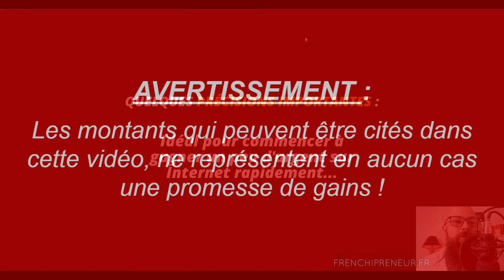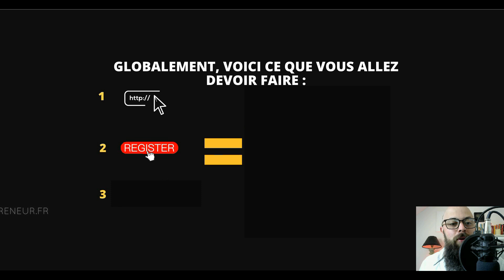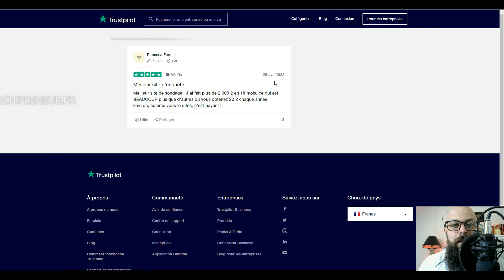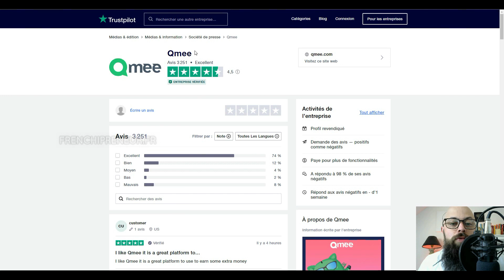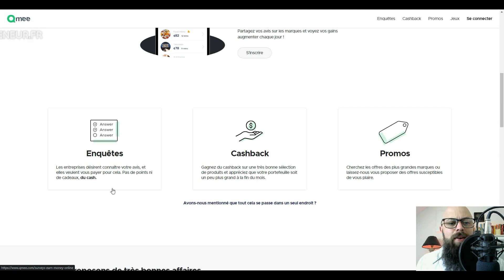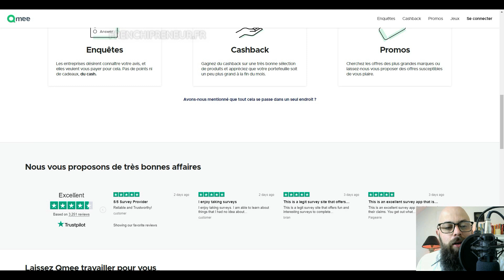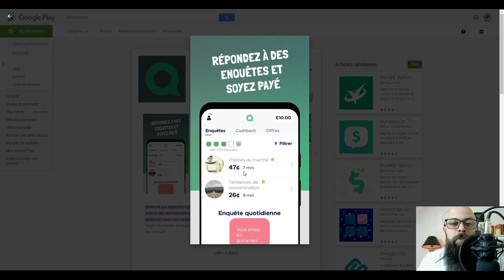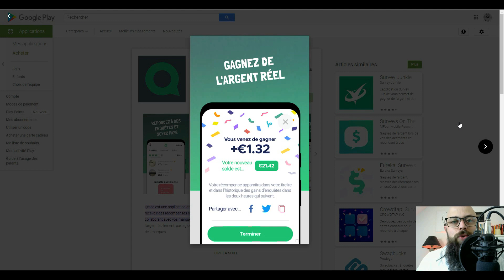2348€ en donnant des AVIS SUR INTERNET : Idée pour gagner de l'argent rapidement et facilement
🎁►► OFFERT (⚠ à ne pas mettre en toutes les mains !) : Votre guide de 49 pages OFFERT pour faire vos premiers 10 000€ avec un business en ligne

🎁►► FORMATION OFFERTE pour GAGNER DE L'ARGENT automatiquement et partant de zéro sur Internet

▬▬▬▬▬▬▬▬▬▬▬▬▬Mes outils que j'utilise▬▬▬▬▬▬▬▬▬▬▬▬▬:
🤩►► SYSTEME.IO GRATUIT pendant 30 JOURS (au lieu de 14 jours) uniquement avec ce lien
►►Travailler à domicile dans le e-commerce : 14 JOURS d'essai GRATUITS sur Shopify pour

►►Vous voulez vivre d'Internet avec un business en ligne ? Alors rejoignez le groupe Facebook pour bénéficier de l'entraide et gagner de l'argent sur internet

▬▬▬▬▬▬▬▬▬▬▬▬▬ 📝DESCRIPTION VIDEO ✏ ▬▬▬▬▬▬▬▬▬▬▬▬▬

Oui vous avez bien vu, je vais vous vais vous montrer comment il est possible de gagner de l'argent, et plus précisément : 2348€ en donnant des AVIS SUR INTERNET !

C'est une nouvelle idée pour gagner de l'argent rapidement et facilement. Et ça tombe bien puisque si vous êtes ici c'est que vous recherchez à gagner de l'argent sur Internet. Peut-être parce que vous ne gagnez pas assez d'argent en ce moment.

Parfait, alors vous êtes bien au bon endroit avec cette vidéo, puisque ce que vous allez découvrir va vraiment vous permettre de gagner de l'argent rapidement et facilement.

AVIS DE NON-RESPONSABILITÉ :
Cette vidéo est uniquement éducative et de ce qui est potentiellement possible de faire. Votre niveau de réussite dans l'atteinte des résultats revendiqués dans cette vidéo exigera beaucoup de travail. Toute décision de s'engager dans la création d'un business en ligne comporte des risques d'échecs. Nous avons pris des mesures raisonnables pour nous assurer que les informations sur cette vidéo sont exactes. Nous déclinons toute responsabilité en cas de mauvaise utilisation. Vous acceptez expressément cette note en visionnant cette vidéo.